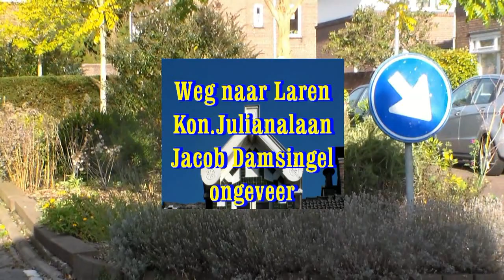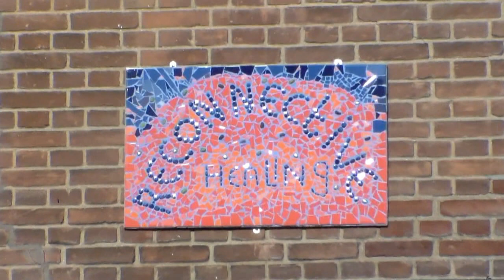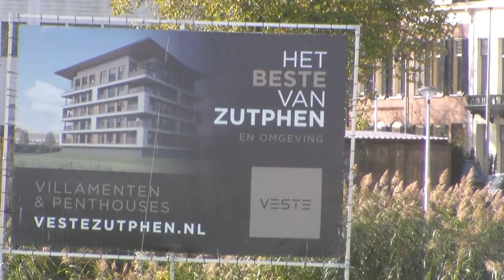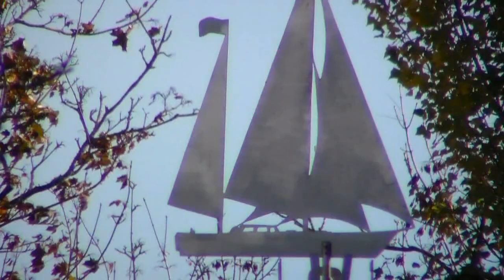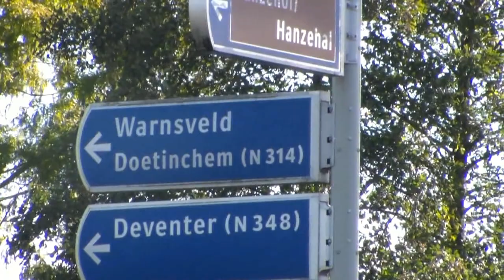Rond Zutphen 31 10 2018